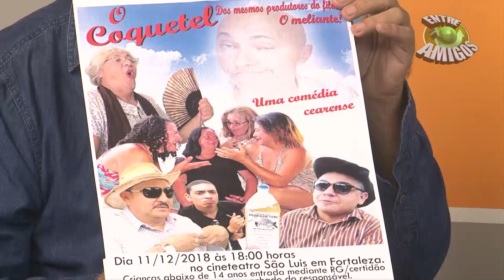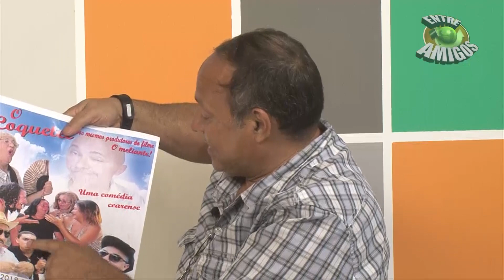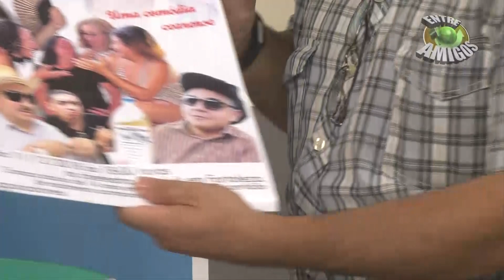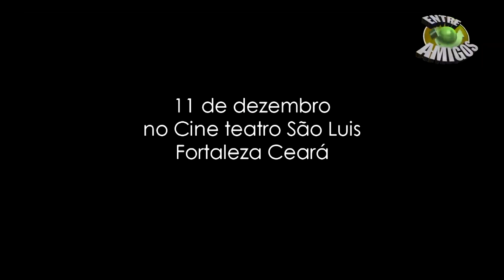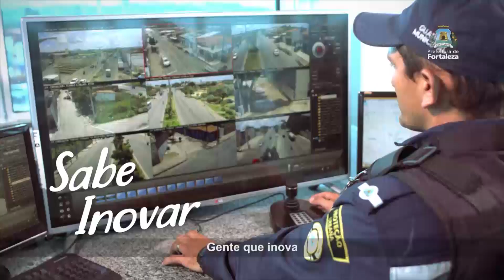Programa Entre Amigos (Exibido dia 07.12.2018) TV Fortaleza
O programa Entre Amigos tem a produção e apresentação de Eduardo Praciano. Exibido todas às sextas-feiras, a partir das 21h, com reprise aos sábados às 20h e no domingo às 23h.